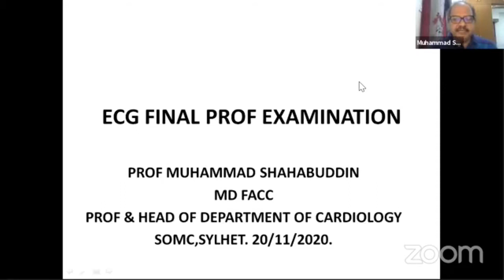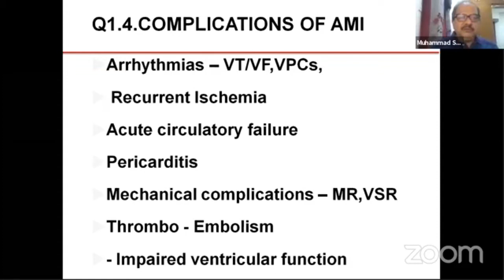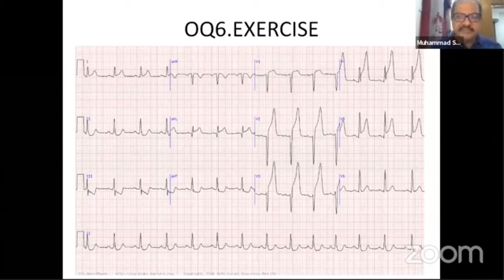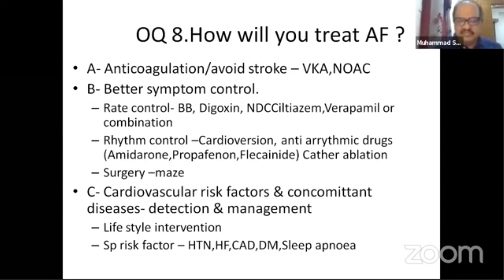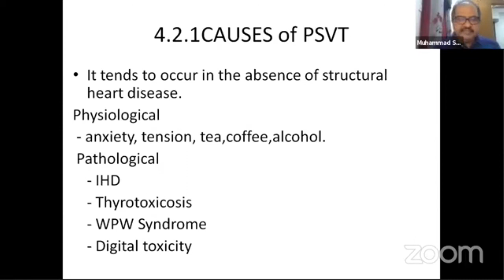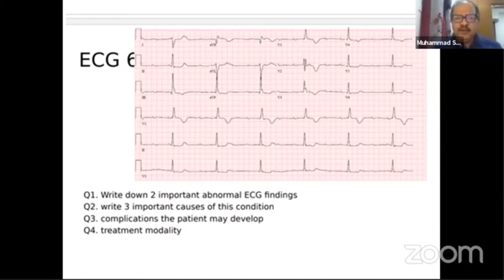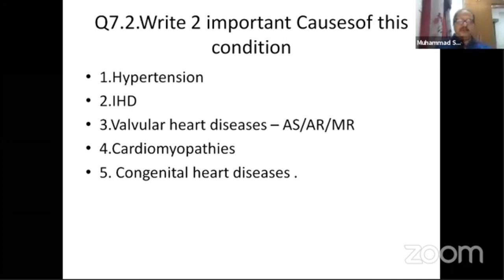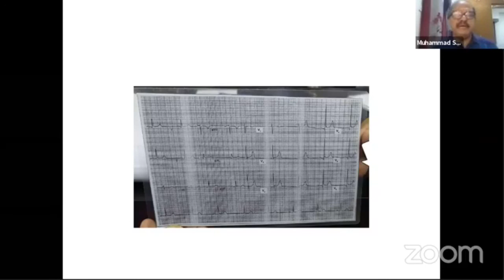Final Prof Preparation (Interpretation of ECG)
Topic:
Our honourable mentor:
Prof Dr. Muhammad Shahabuddin
MBBS MD (Cardiology)
Prof & head of Department Cardiology

Join Axis Medical School:
You Tube: AxisMedicalSchool
Goole+: AxisMedicalSchool